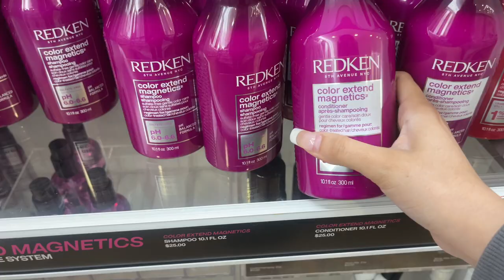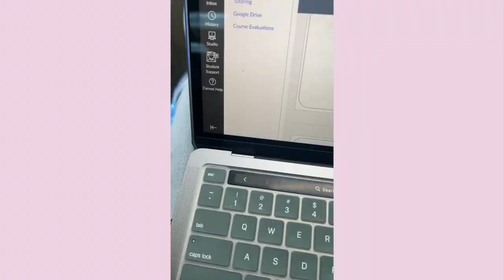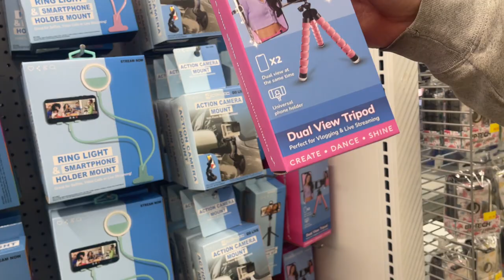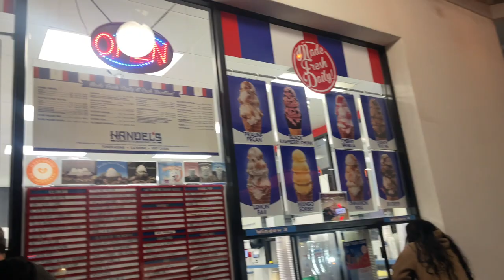Girlfriend gets mad at me for breaking new tripod!| Vlog 3